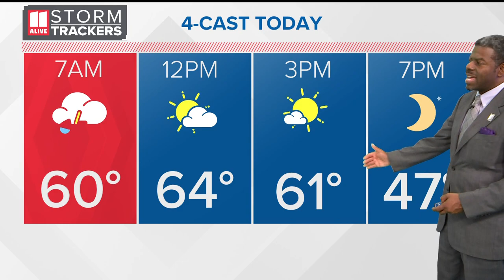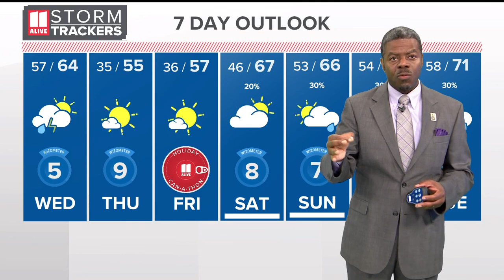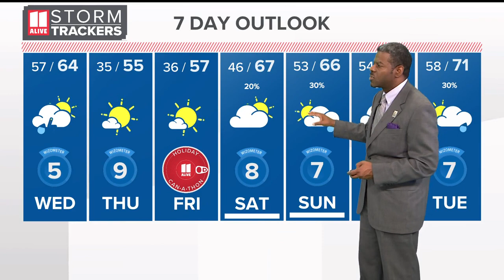When heavy rain will move out of metro Atlanta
Heavy rain has left flooded roads and downed trees in metro Atlanta.